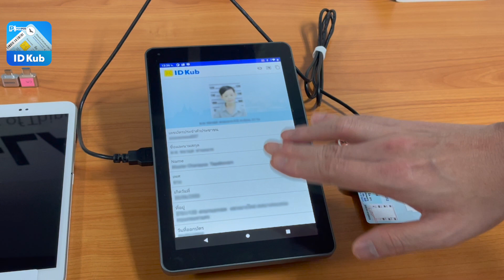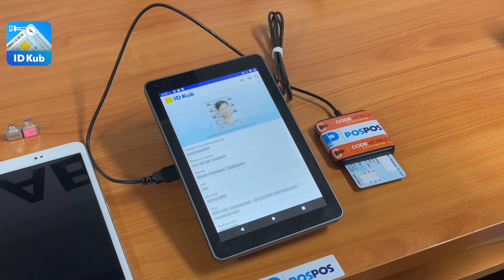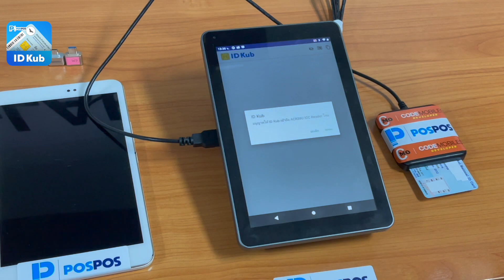ID Kub - Thai ID Card Reader App อ่านบัตรประชาชน สะดวกปลอดภัย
คลิกลิงค์นี้เพื่อดาวห์โหลดแอพ

- Android Programming
- iOS Programming
- UX/UI
- Xamarin Programming
- Ionic Programming
- Automated Text
- IoT Programming